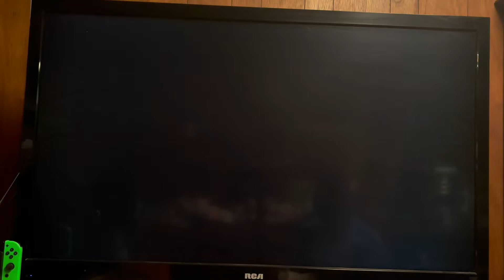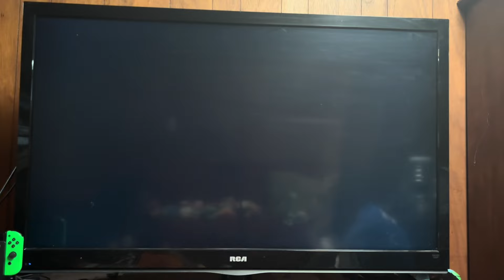Dynobyte Family Smash Bros Tourney May Madness 2024 TV-MA